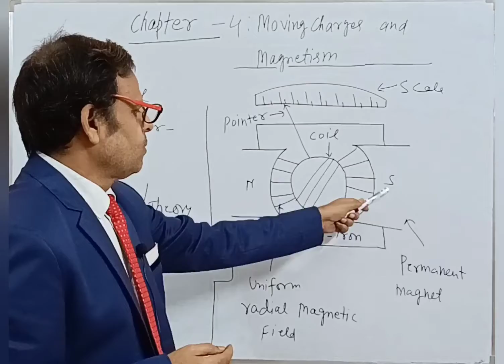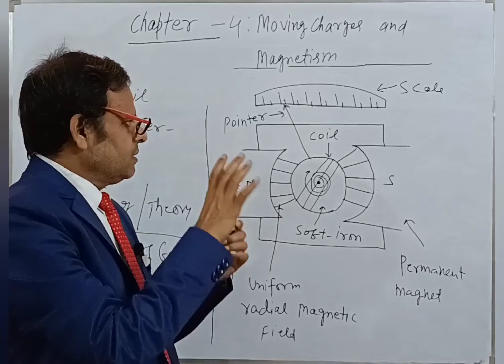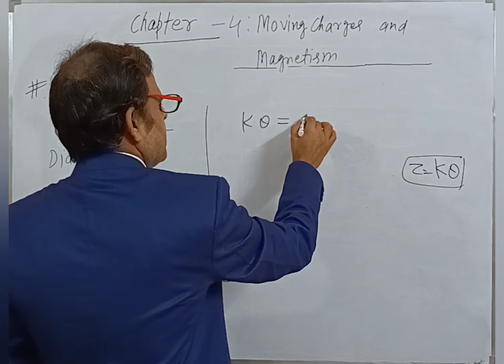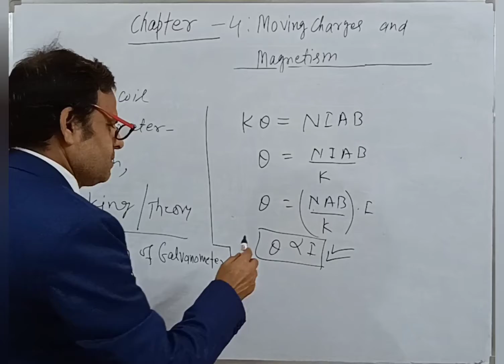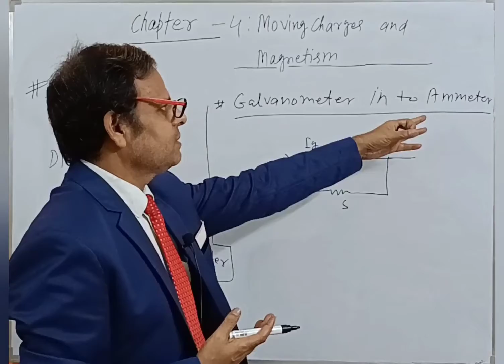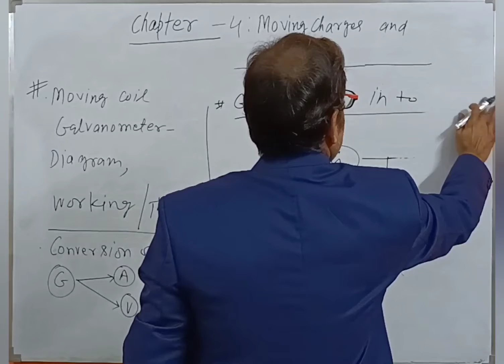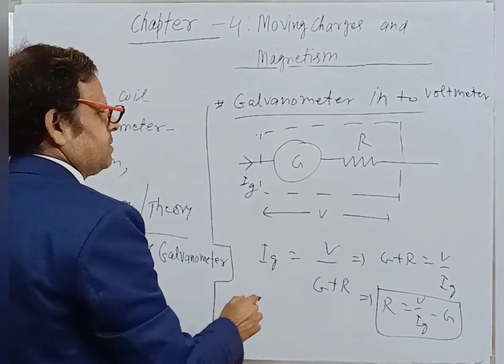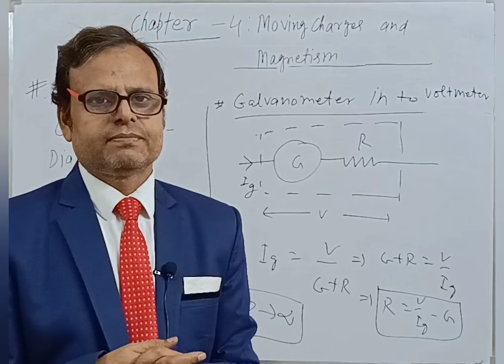Moving Coil Galvanometer - Diagram / Theory , Conversion to Ammeter and Voltmeter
Moving Coil Galvanometers Diagram and Theory , has been explained, The Conversion of Galvanometer to  Ammeter and Voltmeter, have been explained also.